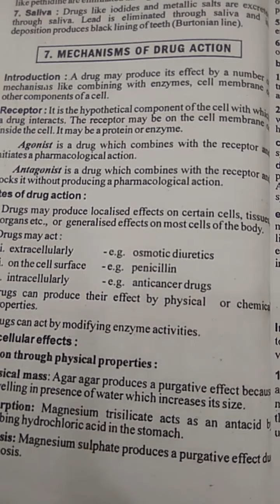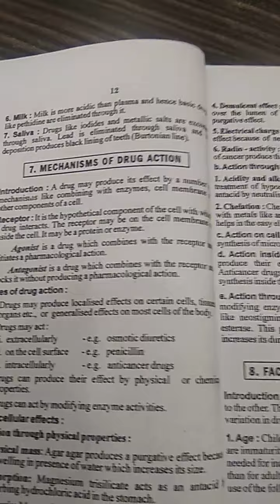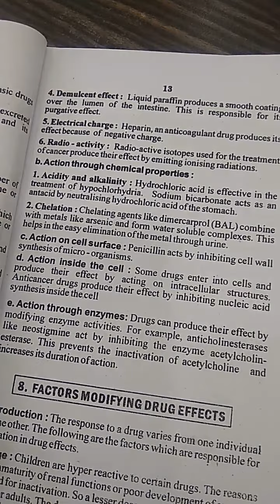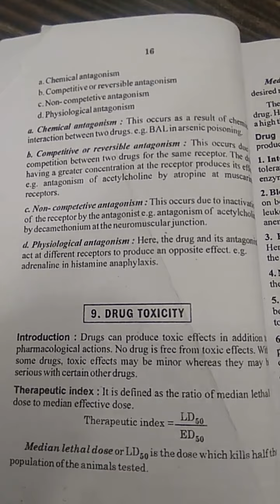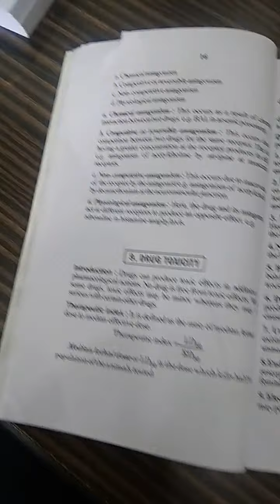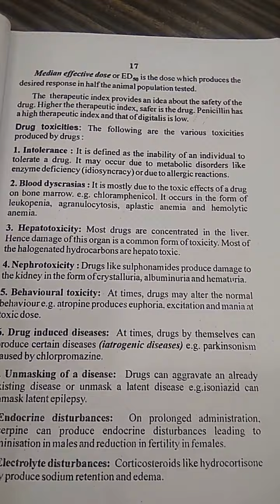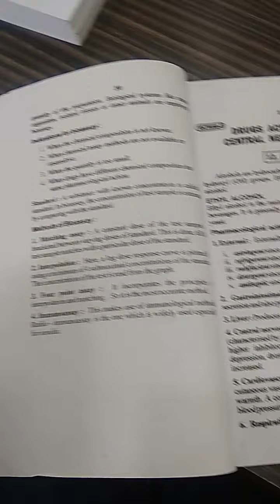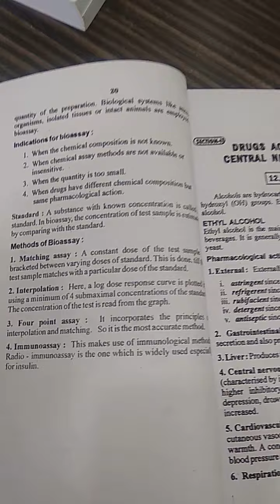MOA Excreation !! Factors of Drugs effect !! Drug Toxicity, Methods & Drug Assays !!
MOA Excreation !!
Factors of Drugs effect !!
Drug Toxicity, Methods & Drug Assays !!
D.Pharmacy !!
2nd Year !!
SBS College of Pharmacy,
 Mehal Kalan, Barnala (Pb.)
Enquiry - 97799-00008